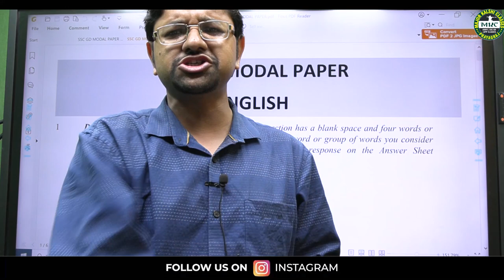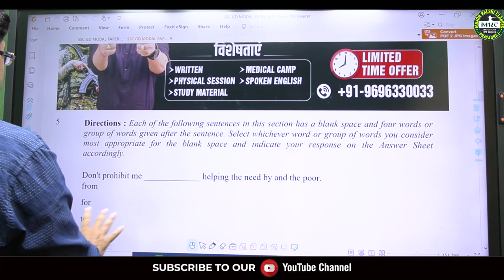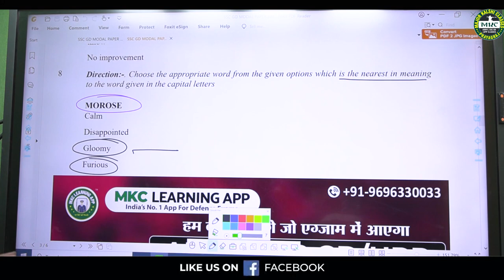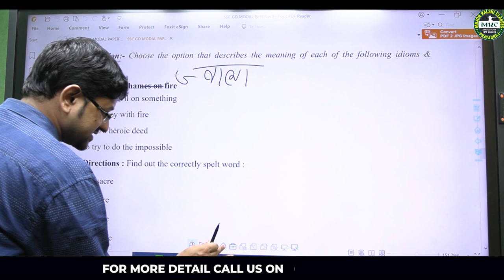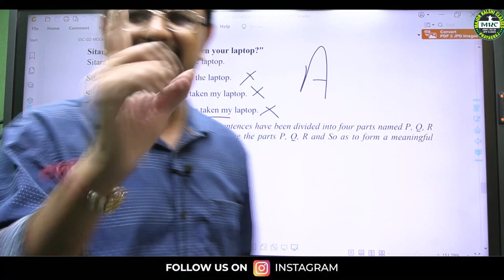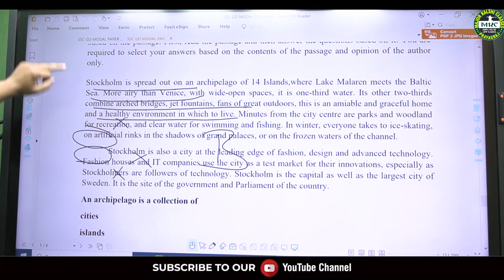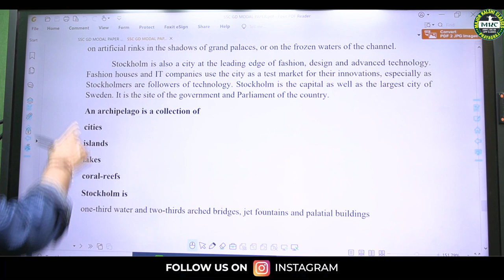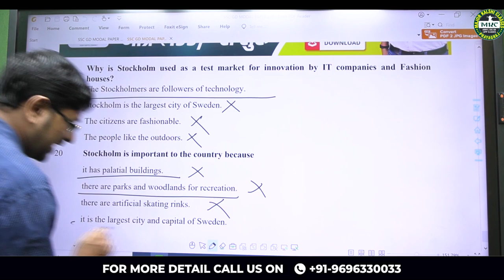SSC GD English Model Paper || SSC GD Exam Preparations || SSC GD Practice Set || MKC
Register for 👇
Offline Classroom OR Online Classroom Course